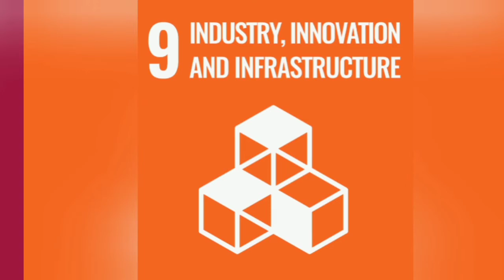Engaging Our Future with " Modern Agriculture " Project by TEAM SCARECROW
Engaging Our Future - Innovation Challenge for Sustainable Society. TEAM SCARECROW from Myanmar egage this " Modern Agriculture " Project for sustainable society which objective is to increase productivity and profitability of the farms in Myanmar for economic growth by Digitalization. We promote the agriculture industry by this project and it gives a big impact on it. Furthermore, it hits most of the Sustainable Development Goals, set by United Nations Development Programme. Traditional Agriculture to Modern Agriculture!